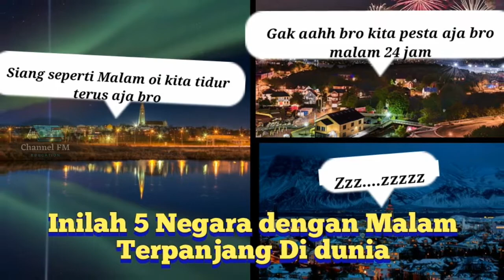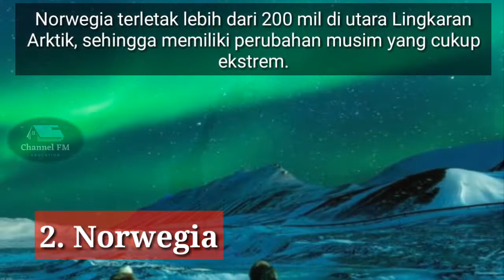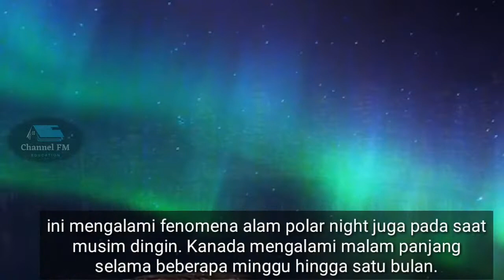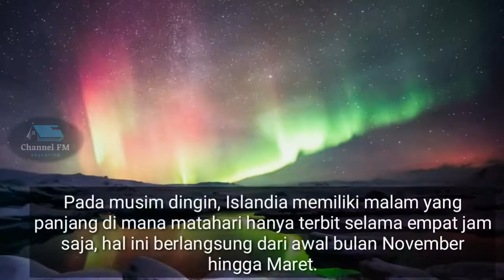Inilah 5 Negara dengan Malam Terpanjang Di dunia menurut Channel FM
Inilah 5 Negara dengan Malam Terpanjang
Di dunia menurut Channel FM